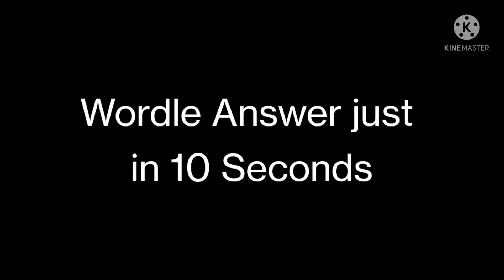wordle Answer 29 April 2022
wordle,
wordle today,
wordle speedrun,
wordle answer,
wordle tips,
wordle asmr,
wordle answer today,
word game,
wordle app,
wordle tutorial,
wordle android,
wordle april 6,
wordle ad,
wordle april 1,
a wordless chorus,
a wordless book,
a wordless picture book,
a wordle a day,
a wordle game,
a wordless man,
a wordle clone about geography,
a wordle clone,
wordle bot,
wordle battle royale,
wordle bentellect,
wordle blue,
wordle bbc,
wordle but country,
wordle basics,
world book,
wordle cheat,
wordle code,
wordle challenge,
wordle champion,
world cup draw,
wordle compilation,
wordle cheat words,
wordle crabe,
wordle download,
wordle daily,
wordle daily game,
wordle disguised toast,
wordle day 1,
wordle daily challenge,
wordle data,
wordle day 2,
wordle example,
wordle empty apartment,
wordle engineer,
wordle expert,
wordle easy win,
wordle es,
wordle english,
wordle every day,
wordle for today,
wordle fortnite edition,
wordle funny,
wordle fail,
wordle fortnite,
wordle feb 23,
wordle feb 15,
wordle feb 14,
wordle gameplay,
wordle guy,
wordle game show,
wordle game theory,
wordle games,
wordle geography,
word girl,
wordle game bangla,
barış g wordle,
wordle hack,
wordle how to play,
wordle how to play in bangla,
wordle how to download,
wordle hack short,
wordle high scores,
wordle how to win,
wordle hints,
wordle interview,
wordle instructions,
wordle in 2,
wordle instagram story,
wordle in 1 go,
wordle in fortnite,
wordle in facebook,
wordle ios game,
wordless i will never be the same,
wordless i will never be the same lyrics,
i played wordle,
wordle solver,
i hate wordle,
i played wordle for 1 month,
i like wordle,
i was wrong wordle,
wordle jimmy fallon,
wordle jacksucksatlife,
wordle jacksucksatgeography,
wordle james charles,
wordle jan 24,
wordle jan 31,
wordle jan 26,
wordle jan 30,
wordle kivabe khele,
wordle king,
wordle kenny,
wordle kimmel,
wordle kya hai,
wordle kya hota hai,
wordle kidnap,
wordle kotlin,
wordle link,
wordle level 1,
wordle ludwig,
wordle level 3,
wordle level 2,
wordle level 4,
wordle lingo,
wordle lucky guess,
l wordle game,
wordle meme,
wordle march 20,
wordle march 1,
wordle march 13,
wordle march 7,
wordle march 26,
wordle march 4,
wordle mobile,
m wordle malayalam,
wordle new york times,
wordle nyt,
wordle new yorker,
wordle northernlion,
wordle nasıl oynanır,
wordle nytimes,
wordle new word,
wordle nasty,
wordlessly.n,
wordle of the day,
wordle on android,
wordle online,
wordle on tv,
wordle on facebook,
wordle online game,
wordle of the day march 4,
wordle of the day feb 24,
o que é wordle,
wordle pokimane,
wordle play,
wordle parody,
wordle practice,
wordle programming,
wordle pokemon,
wordle poki,
wordle practice game,
wordle quiz,
wordle que es,
wordle wordle,
wordle wardle,
wordle quad,
wordle quardle,
wordle quiz show,
wordle wordle nerdle,
q wordle game,
wordle rules,
wordle react,
wordle rage,
wordle ratio,
wordle robot,
wordle royale,
wordle regulars,
wordle records,
wordle shorts,
wordle song,
wordle solution,
wordle speedrun wr,
wordle starts,
wordle statistics,
is wordle,
is wordle game,
wordles,
today's wordle,
wordle theory,
wordle tv show,
wordle timthetatman,
wordle tricks,
wordle toast,
wordle unlimited,
wordle uk,
wordle unlimited game,
wordle unlimited speedrun,
wordle unlimited hack,
wordle using 25 letters,
wordle under a minute,
wordle unlimited live,
wordle variants,
wordle vs,
wordle vivid,
wordle video,
wordle vr,
wordle valkyrae,
wordle viral,
wordle video game,
wordle word,
wordle world records,
wordle wr,
wordle word game,
wordle what is it,
wordle watch,
wordle went too far,
wordle waveform,
wordle xqc,
wordle x10,
wordle x pokemon,
wordle x 4,
wordle x 8,
wordle x 16,
wordle x2,
wordle youtube,
wordle youtube shorts,
wordle yesterday,
wordle youtwotv,
wordle you can keep playing,
wordle yiddish,
wordle zach,
wordle zidou,
wordle zarathustra,
wordle zx spectrum,
wordle zelda,
wordle zesty,
wordle zhuyin,
wordle zynga,
unsurpassable z wordle,
wordle 04/03,
wordle 001,
wordle 002,
wordle 05/02 answer,
wordle 07/02 answer,
wordle 003,
wordle 004,
wordle 01,
wordle 17 march,
wordle 11 april,
wordle 11 march,
wordle 13 march,
wordle 1 march,
wordle 15 feb,
wordle 18 feb,
wordle 12 march,
1 word a day,
1 wordle ever,
1 wordle world record,
wordle 1/31/22,
wordle 1 april,
wordle 1/6,
wordle 1/30,
wordle 1/29,
wordle 26 march,
wordle 27 march,
wordle 25 feb,
wordle 27 feb,
wordle 25 march,
wordle 20 feb,
wordle 20 march,
wordle 22 march,
2 wordles at once,
2 words a day,
2 wordle game,
2 words at the same time,
2 words in one,
2 words at a time,
2 words in one day,
2 words in 1,
wordle 3 blue,
wordle 31 march,
wordle 30 march,
wordle 3rd march,
wordle 3 march,
wordle 3 april,
wordle 31st march,
wordle 3rd april,
3 wordles at once,
3 wordle starting words,
3 wordle starters,
3 wordle starter words,
3